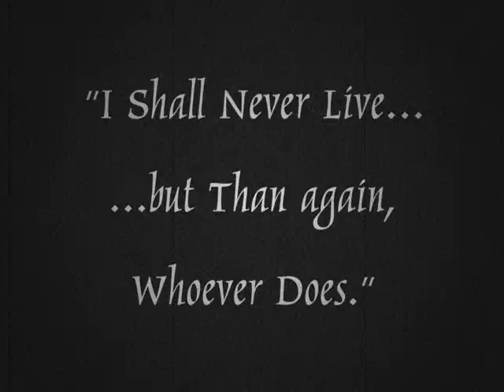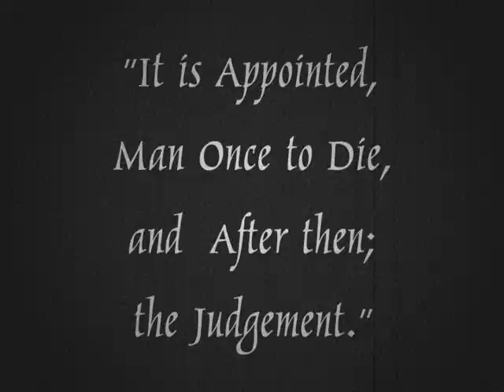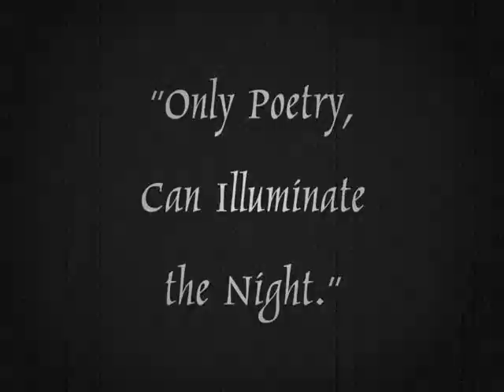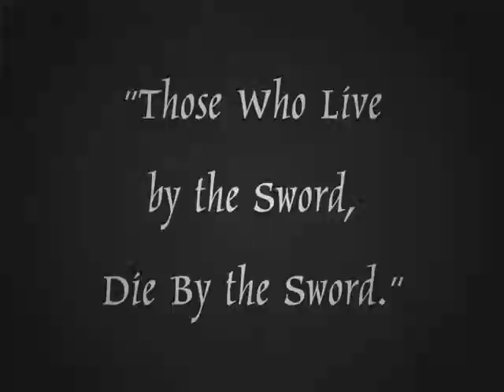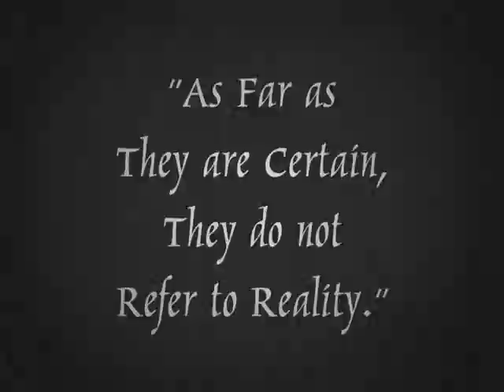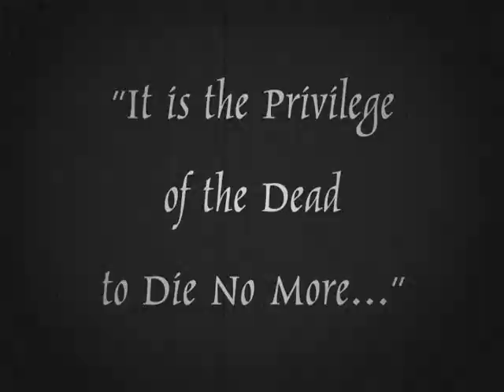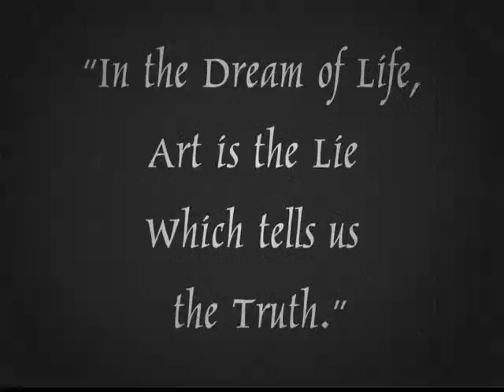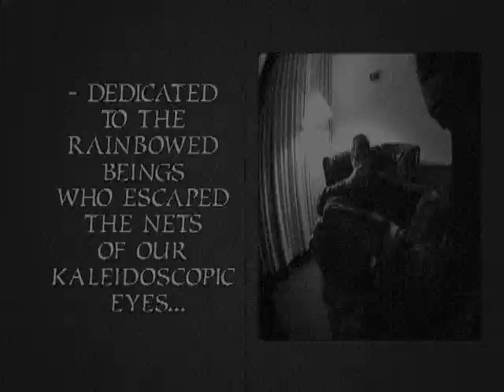Milano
Dark tale that plunges into the void of the human soul, in this mysterious black and white short film that depicts the struggle between good and evil in ourselves.  A truly unique, Avant-garde experience with a soundtrack to match its visual forte.